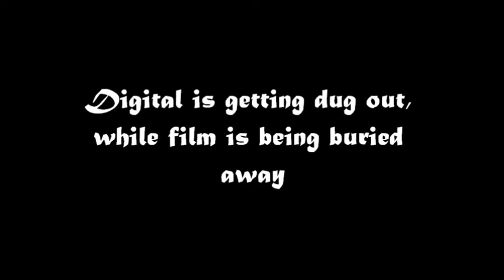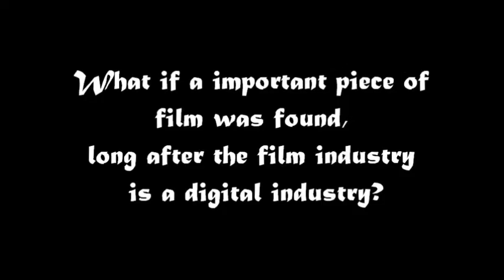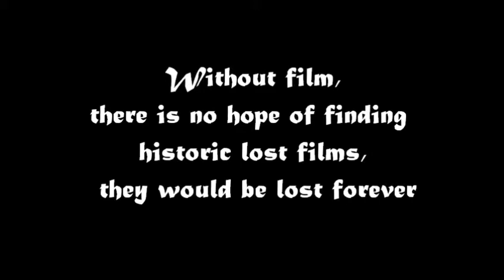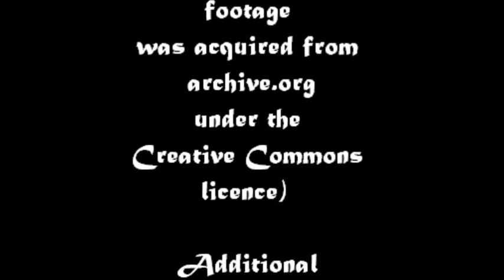Celluloid Nightmare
This was my film entry for the 2013 Outlook for Someday film competition.
Celluloid Nightmare is a short documentary about film being used less for film making and the possibility of the film industry becoming a digital industry and no hope for finding historic lost films.